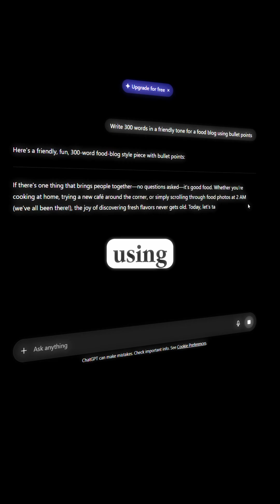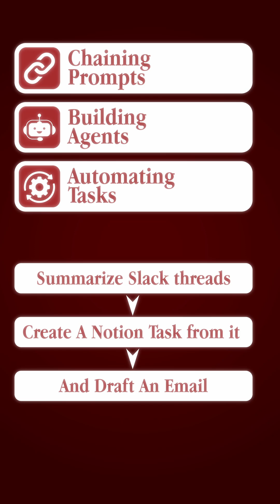The 4 Levels of Prompt Engineers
Most people think they know prompt engineering… but almost everyone is stuck at Level 1 without realizing it.
In this video, I break down the 4 real levels of prompt engineering — from beginner “prompt explorer” to advanced “AI architect” who can automate workflows, chain prompts, and build AI-powered systems.

Gadgets we use

Learn with Codespace:-

Books We Recommend